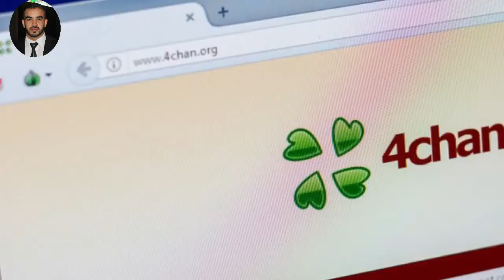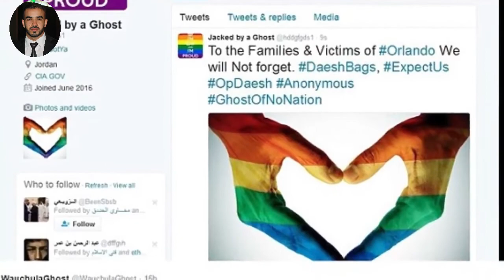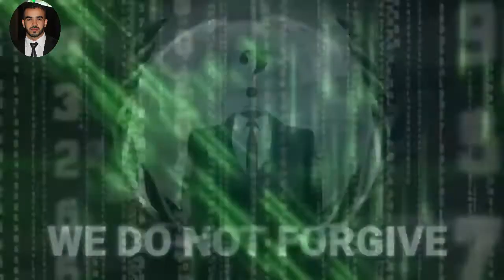من هم الأنونيموس | مجهولون أرعبوا إسرائيل وهيجوا غضب أمريكا